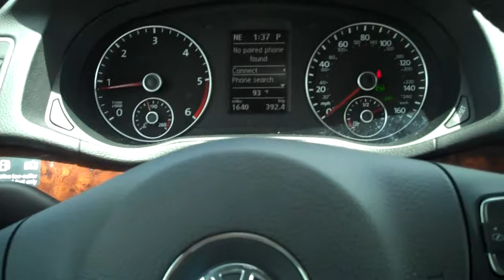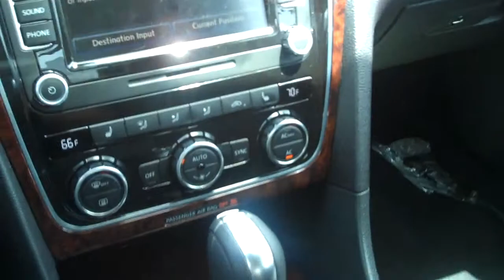2012 Passat Interior Features